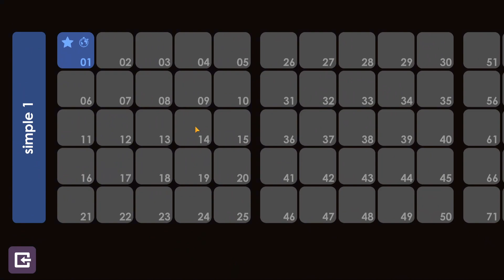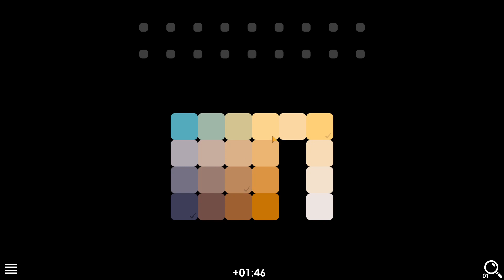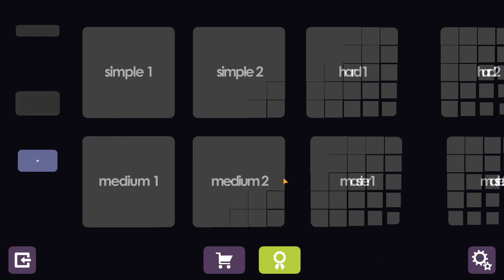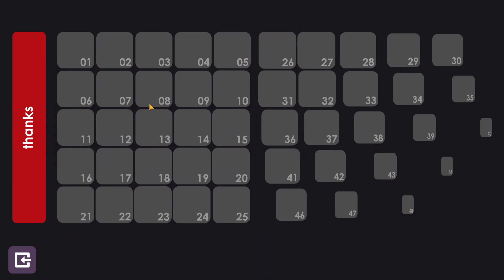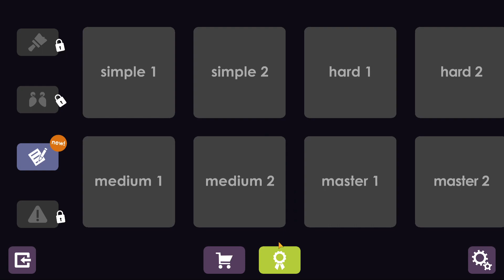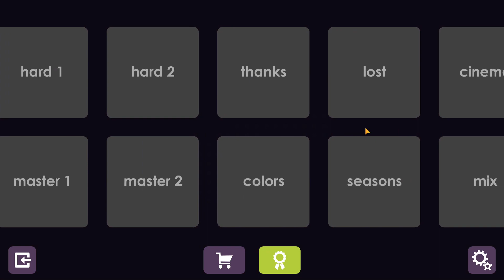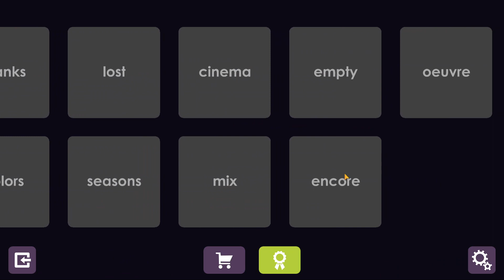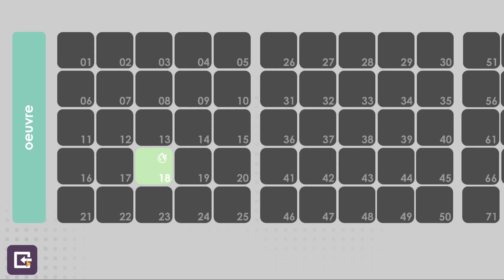Blendoku 2: BlueStacks PC Gameplay (No Commentary)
Such a peaceful and relaxing game. I LOVE Blendoku 2. Perfect android game

The focus of StormThalion (Storm-The-Lion) is to record and share gameplay of some of the best and most beautiful video games that have ever existed. All without commentary, to keep your experience focused solely on the game itself.

"Art, music, story, and code are rolled into one glorious artform that we call Video Games"